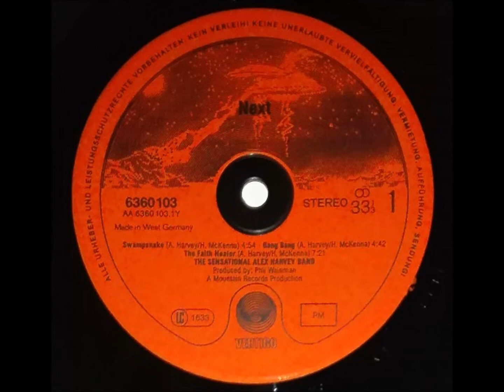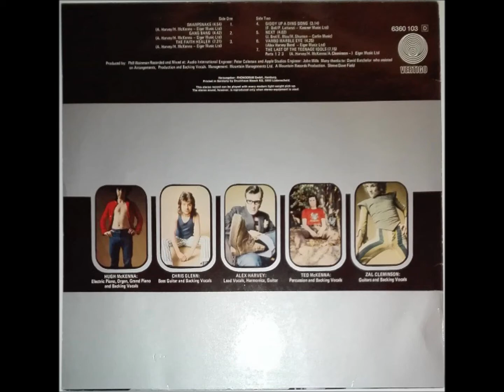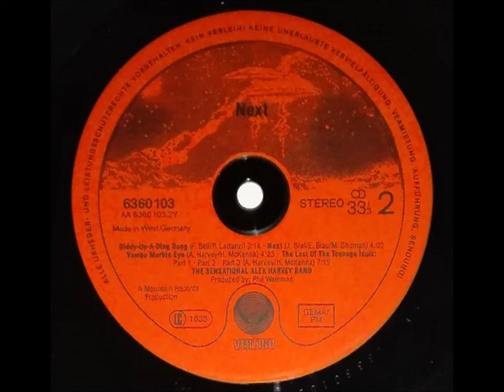ALEX HARVEY BAND - Swampsnake VERTIGO rec. 1974 Blues Rock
The Sensationell Alex Harvey Band  .
LP "Next"  / 1974 .